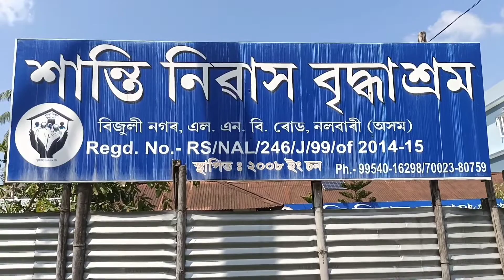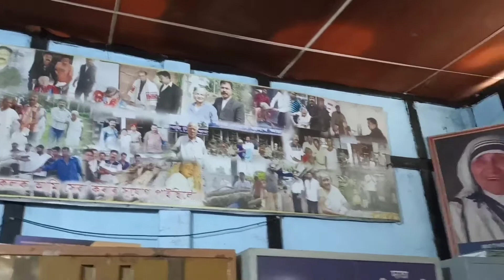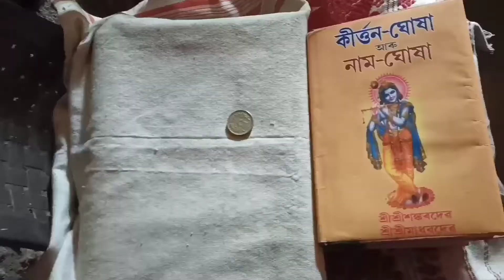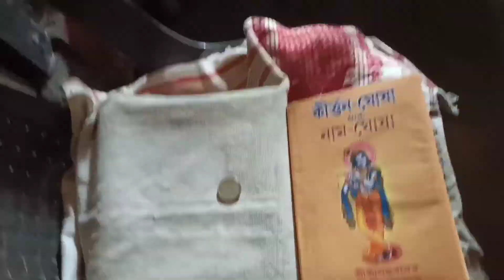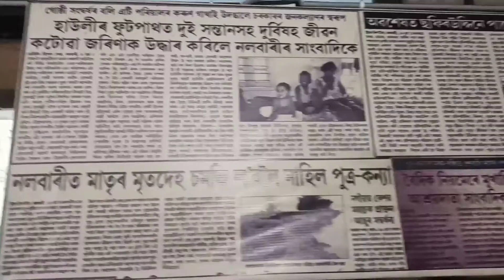মোদী ডাঙৰীয়াৰ জন্ম দিনৰ || এটি অনুষ্ঠানত মোৰো সৌভাগ্য হল উপস্থিত থাকিব পাৰি 🙏🙏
Hello friend's
My name is - Kaberi Bhattacharyya
And generally I upload daily video,
Vlogging, Tour, Cooking, Challenges, Beauty tips and etc ...
So, friends please support me